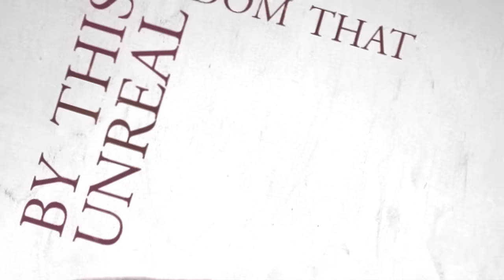Goddamn (Esp) - Blackened - Official Lyric Video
Official Lyric Video for "Blackened" by Goddamn.

From the new album "More Human Than Us" (2016) through Necromance Records on 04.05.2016